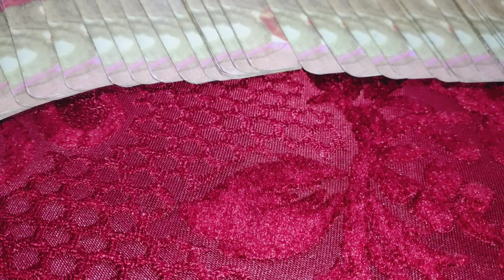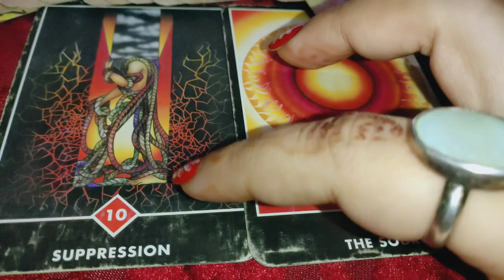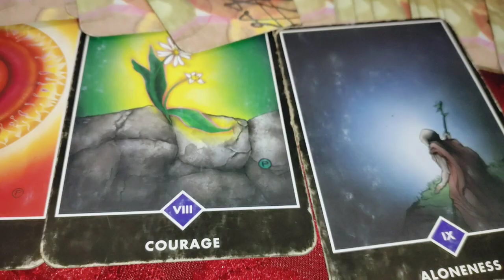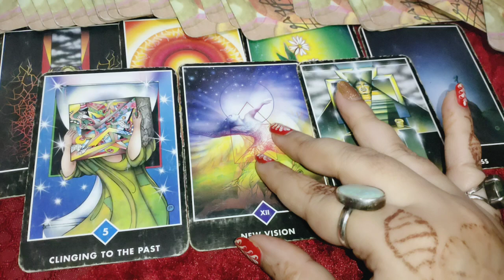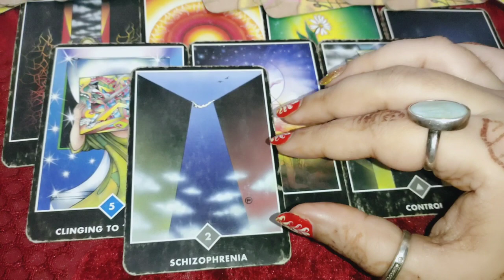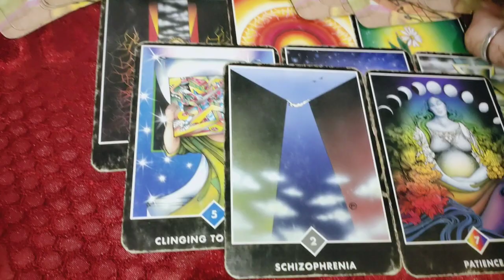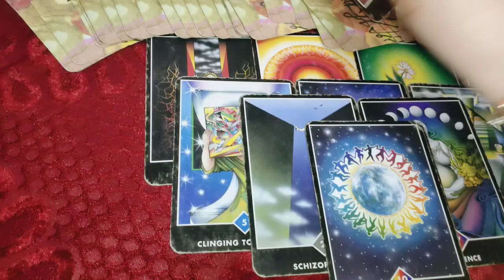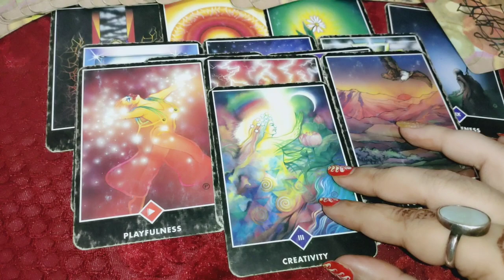🙏 Radha Krishna aapko kya kahana chahte Hain 💞 Janmashtami aapke liye kya khushiyan lekar ayi hai 💞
pile 1- 01:00

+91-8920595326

1) for 5 questions rs 1500 /70$Usa

2) energies n current feelings n thoughts n next move  of soulmate check-in rs 2000/ 100$ Usa + plus angel guidances

3) love n relationship reading What the future n all questions reply rs 2100/ 100$ Usa for 30 minutes voice call + angel guidances ( images will be sent )

4) twin flames n soulmate energy checking rs 3100/ 150$ Usa  for 30 minutes plus clear your doubts regarding this journey angel guidances ❤️

4) career reading rs 2100/ 100$ Usa for 20 minutes voice call session plus guidance ❤️

5) love plus career reading rs 3500 / 200$ Usa on voice call for 30 minutes 🙏
+ angel guidance

6 ) yearly  prediction only in rs 3100/180$ Usa  plus angel guidance

7) 5 years prediction rs 5100/-/ 250$ Usa

8) Sexual fantasies and feelings n first nigyte etc reading Rs5100/-
or $400Usa .

📌 *READINGS NOT DONE FOR*:

*Legal/Court Matter.

*After reading no extra questions will be answered or entertained.

2- energies can shift anytime
3- tarot is only for guidance
4- you are driver of your journey
5- we are not responsible for your decision n actions .🙏
6- reading n videos are for 18 + persons

2- energies can shift anytime
3- tarot is only for guidance
4- you are driver of your journey
5- we are not responsible for your decision n actions .🙏
6- reading n videos are for 18 + persons